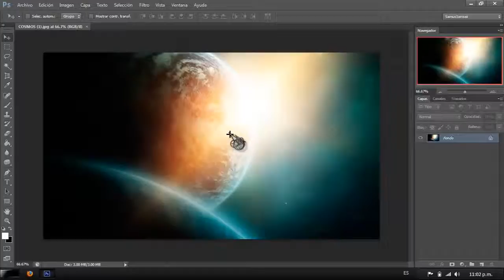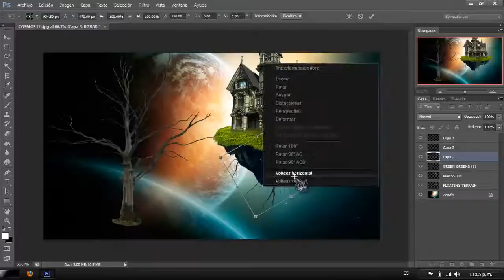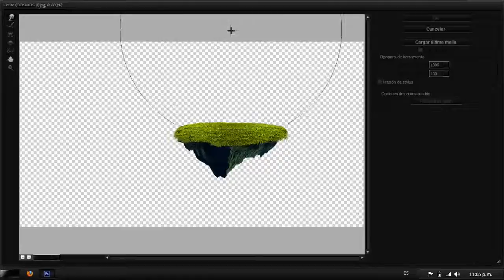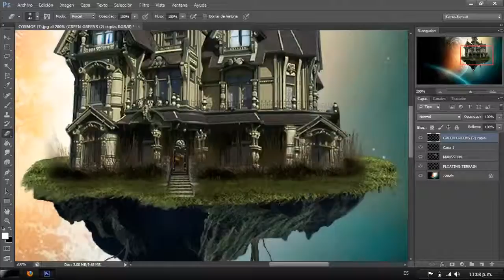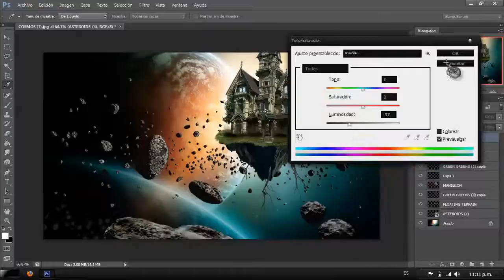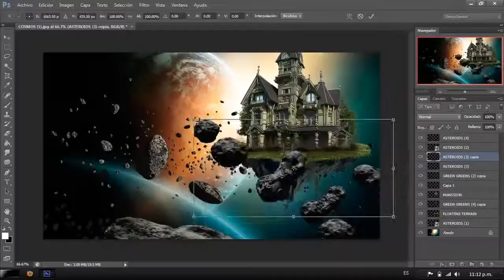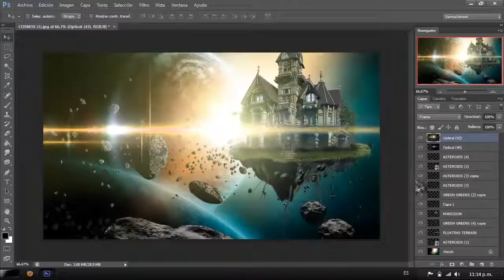EFFECTPHOTOSHOP CS6FLOATING TERRAIN